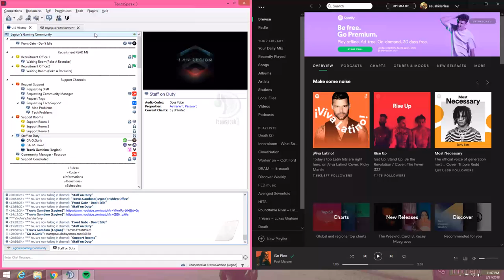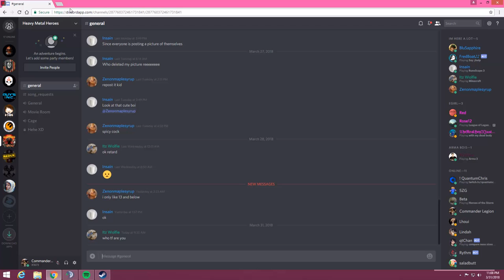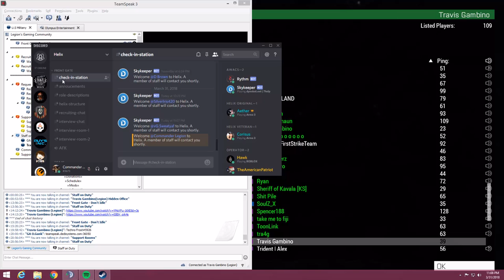ARMA 3 Life (Gambino Family)